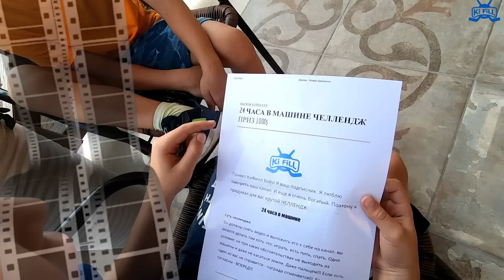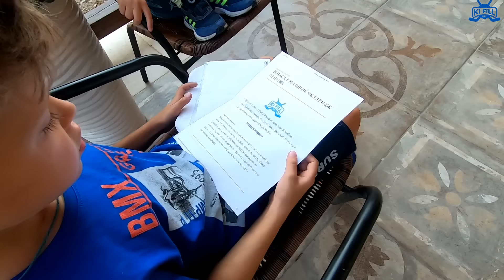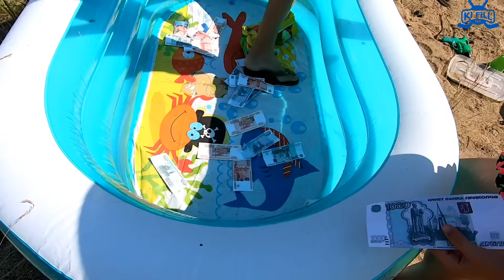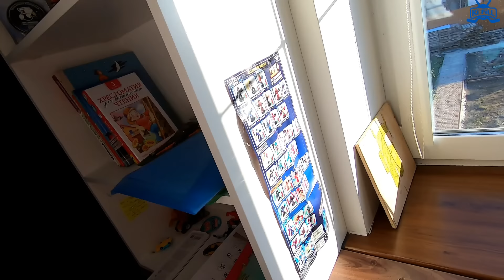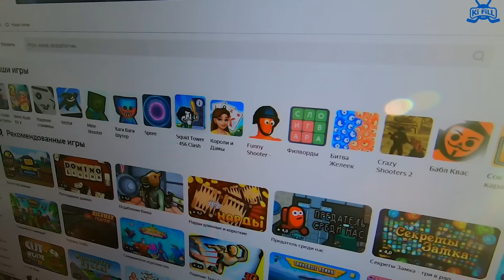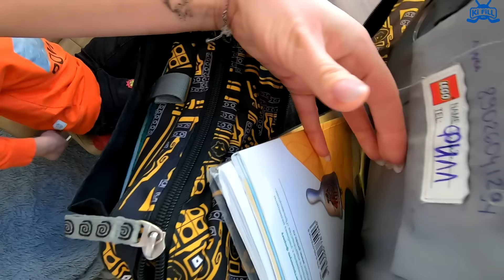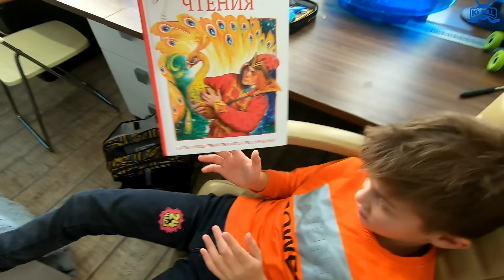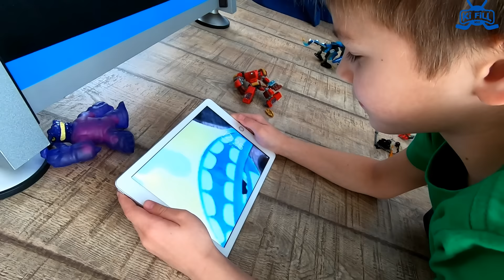ЛУЧШИЕ 24 ЧАСА ЧЕЛЛЕНДЖ СБОРНИК // KiFill boys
В этом видео собраны лучшие видео  24-ЧАСА!
↩️ ПОДЕЛИТЕСЬ ЭТИМ РОЛИКОМ С ДРУЗЬЯМИ, если НЕ ЖАДИНА